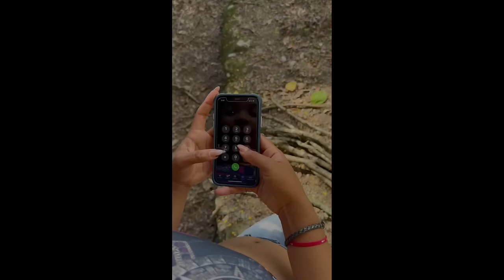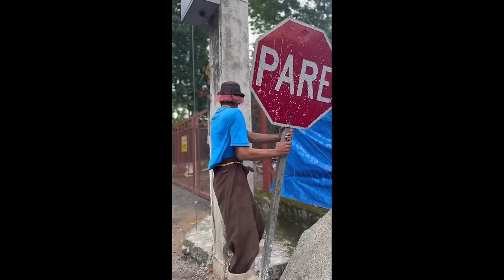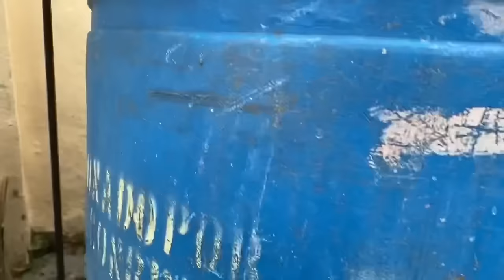EL MIEDO * Marquilio y sus ocurrencias * 😧🤣